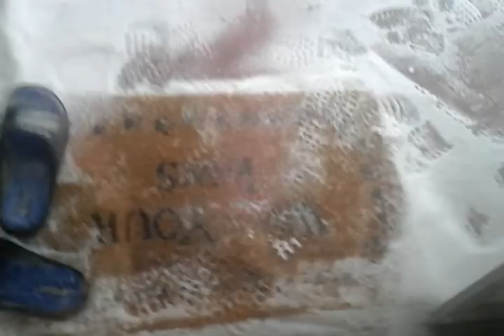Friday Vlogs | So Much Snow... | [E1]